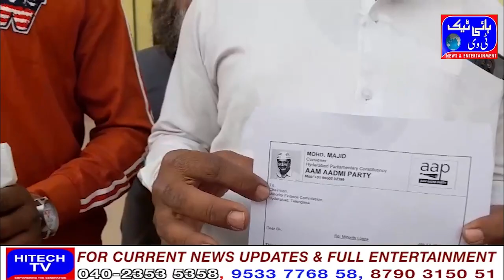Hyderabad Mohd Majid Lok Sabha Convener Hyderabad Along with his team visited Waqf board office t